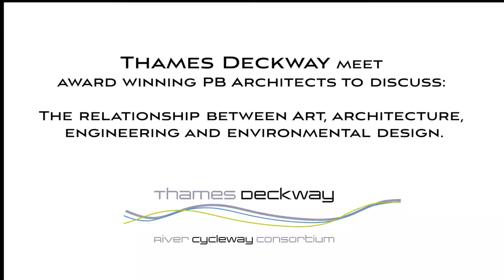Patrick Bradley conversation on Thames Deckway.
Thames Deckway interviews Patrick Bradley RIBA award winning  architect, as featured in C4's Grand Designs. Find out what Patrick thinks about our plans in our discussion about the relationship between Art, Architecture and the environment. October 2015.